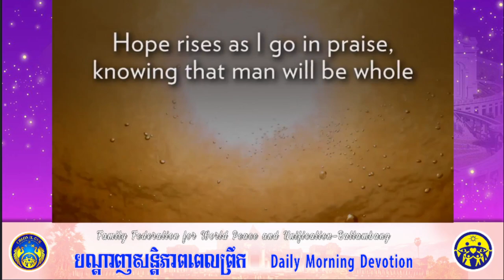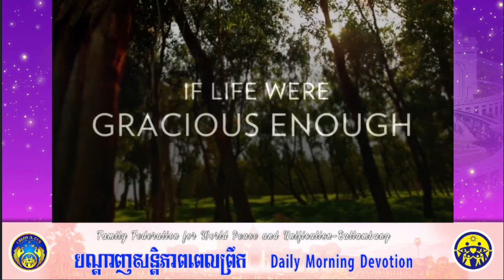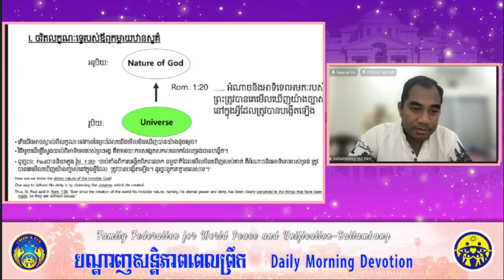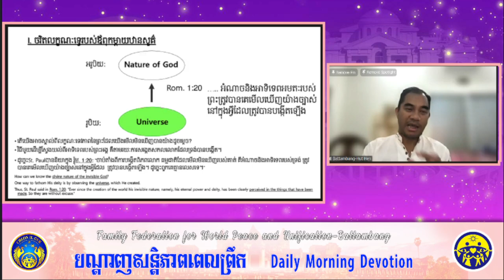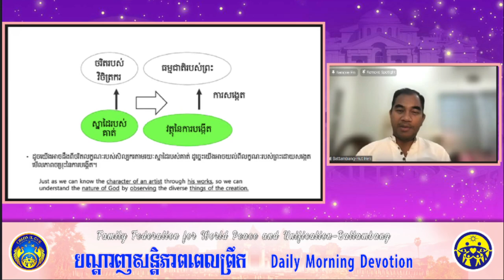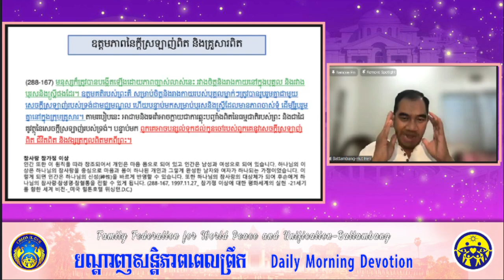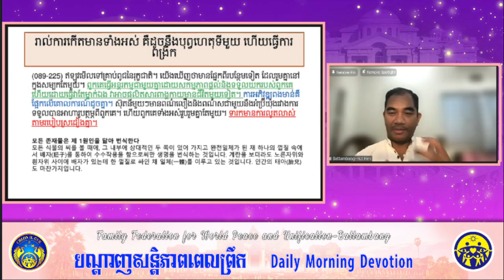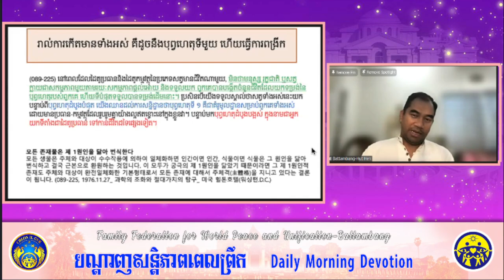2023 08 19